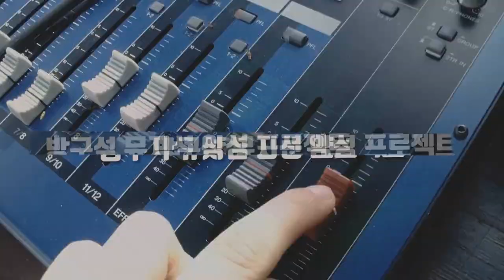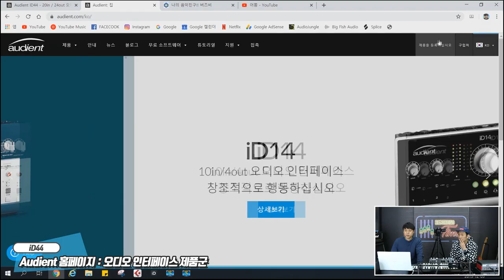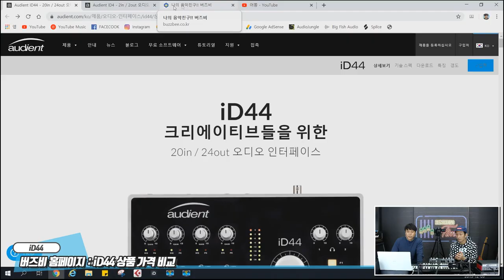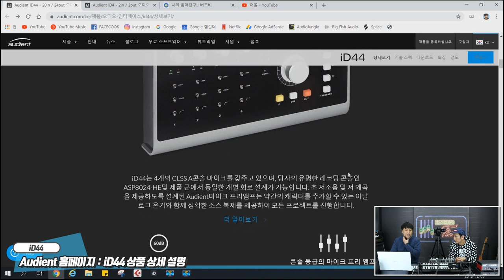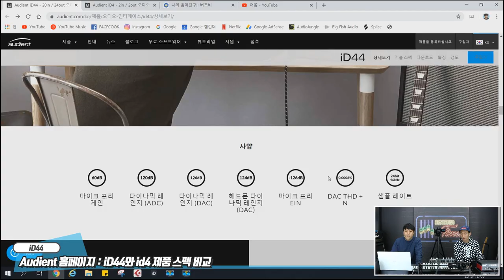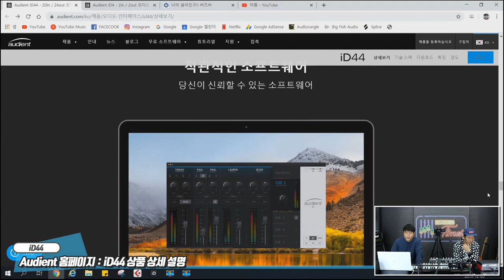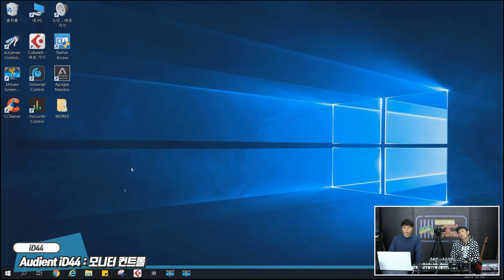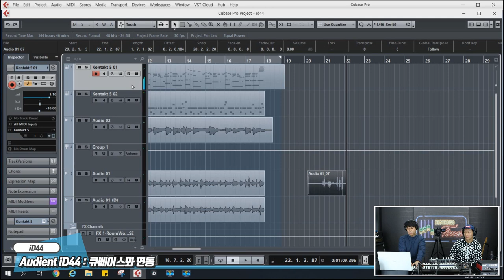RecordingTimes 103회 Audient 오디오인터페이스 iD44 1편